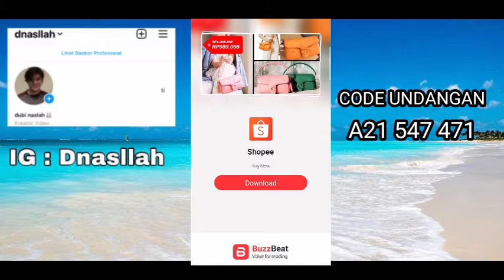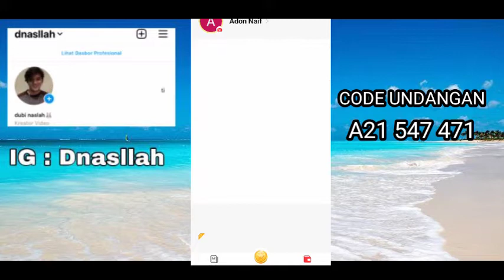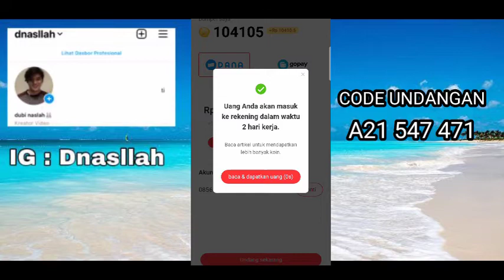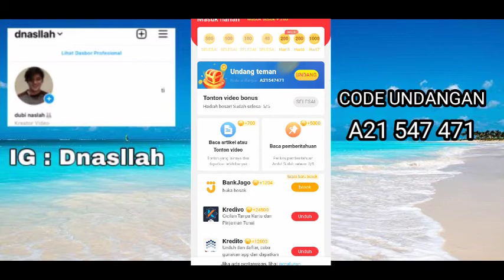cara menarik uang dari aplikasi Buzzbeat || aplikasi penghasil uang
hi guys aku mau ngasi tau app penghasil uang yg real membayar dan aku membuat video cara penarikannya jadi silahkan tonton videonya sampe selesai dan di bawah adalah link aplikasinya  terimakasih 🙏

Saya menghasilkan 440000Rp uang nyata hanya dengan menonton berita di Buzznews! Bergabunglah dengan saya untuk mendapatkan hadiah 440000Rp ekstra. Masukkan kode undangan A21547471 setelah mengunduh! Unduh aplikasi di bawah ini untuk memenangkan hadiah besar!